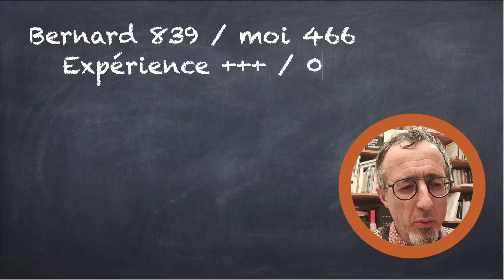🏓 Vais-je battre Bernard, 839 points, qui joue avec un picot long sans mousse ?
Je joue contre Bernard, 839 points, des décennies d'expérience en plus que moi, et surtout, un picot long. Une raquette que je n'ai jamais vraiment rencontré.
Vais-je gagner et réaliser une perf de presque 400 points.

À 51 ans,  je débute le tennis de table de compétition pour montrer que l'on peut avoir des résultats EXTRA-ordinaires et qu'il n'est jamais trop tard pour poursuivre ses rêves. Je vous partage ça à travers mes vidéos 🏓📹🤠.

👤 Je m'appelle Cyrille, je suis excentrique, gaucher ou droitier selon les moments, j'ai un physique très en dessous de la moyenne mais une volonté et une créativité totalement a-normale.

🥇 J'ai écrit un livre "Comment devenir EXTRA-ordinaire" basé sur mes expériences avec mes filles, ma santé et nos revenus.
Disponible en papier, sous forme électronique et peut-être sous forme audio.

Table des matières :
00:44  Match contre Bernard (839 points) qui joue avec un picot long.
05:03 La séquence de jeu pour battre un picot long.
06:00 Premier beau top spin de revers gauche.
09:00 Conclusion et prochain match en AGR.

🤠 Depuis 2015, j'ai aidé près de 120 personnes à passer à un autre niveau de santé grâce à mon accompagnement.

🇫🇷 Rejoins mon canal Telegram pour découvrir ces routines quotidiennes qui permettent des changements EXTRA-ordinaires dans ta vie.